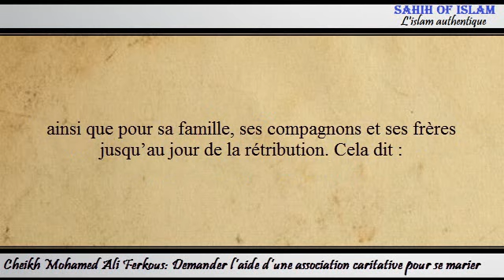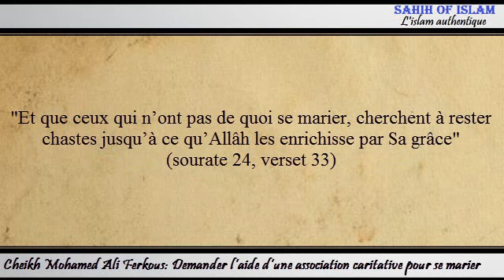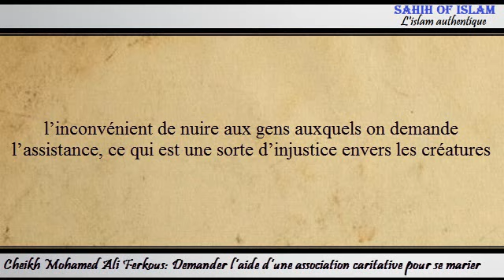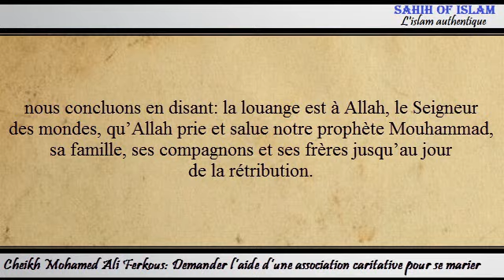Demander l’aide d’une association caritative pour se marier -Cheikh Mohamed 'Ali Ferkous-